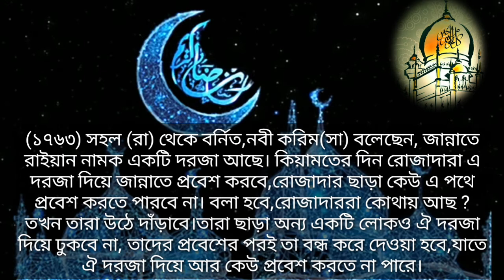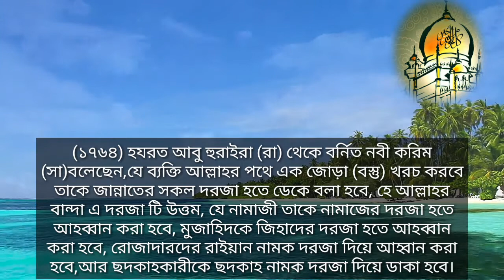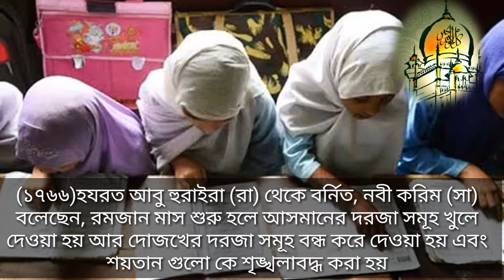জান্নাতের দরজা সমূহের গুরুত্ব। The importance of the door of jannat.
শিখতে হলে জানতে হবে,তাই কোন কিছু কে ছোট করে না দেখে,আসুন একটু একটু করে জ্ঞান অর্জন করি। হতে পারে এতে আপনি উপকৃত হবে,,আসুন রমজানের রোজা রাখার সাথে সাথে ভালো কাজগুলোর সাথে নিজেকে যুক্ত করে কেয়ামতের দিন শ্রেষ্ঠ উপহার গুলো অর্জন করি